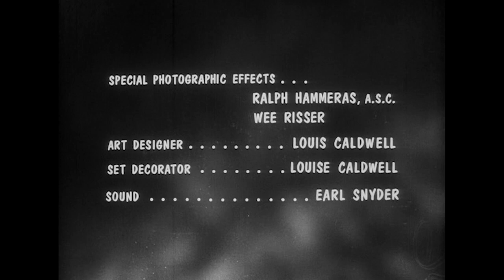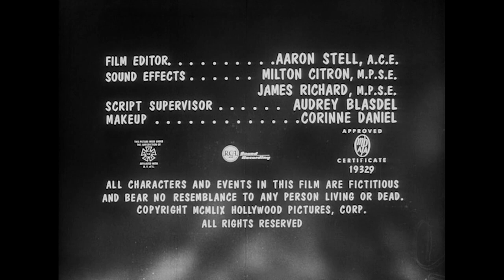THE GIANT GILA MONSTER - FULL MOVIE | Cult Classic Sci-Fi Horror Collection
A giant lizard terrorizes a rural Texas community and a heroic teenager attempts to destroy the creature.

Year: 1959
Stars: Don Sullivan, Fred Graham, Lisa Simone
Director: Ray Kellogg
💀SUPPORT US!